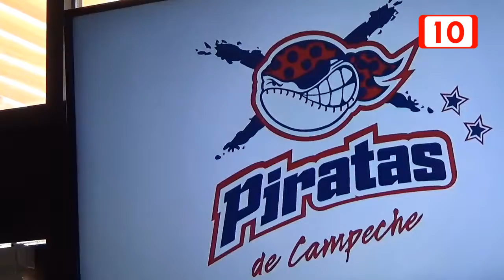85465 Presentan el rostro de los Piratas de Campeche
Con la mira puesta en el campeonato y en el desarrollo de los peloteros jóvenes formados en México, la directiva de los Piratas de Campeche presentó en conocido restaurante de la capital campechana, los detalles de lo que será su 37 participación dentro de la Liga Mexicana de Béisbol.